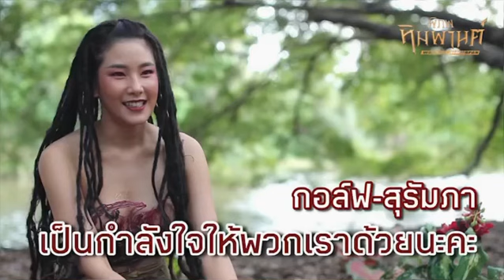🔜พิภพหิมพานต์_special clip 'กอล์ฟ-สุรัมภา'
คอยเป็นกำลังใจให้พวกเราด้วยนะคะ❗️

📌เริ่มตอนแรก ศุกร์ที่ 26 กุมภาพันธ์นี้ 20.20 น. ทางช่อง 3